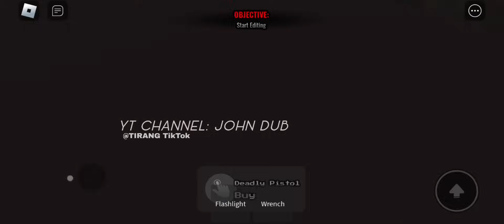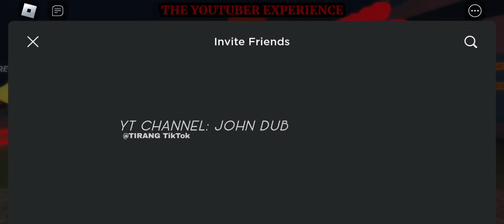I PLAYED "THE YOUTUBER EXPERIENCE" IN ROBLOX, WITH COUSINS!! WILL I ESCAPE IT?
tirang from TikTok!